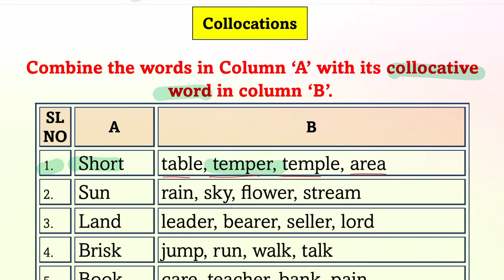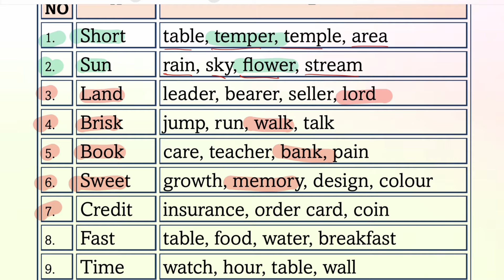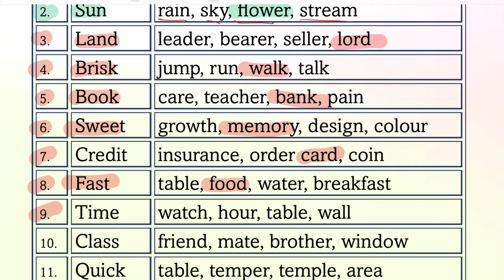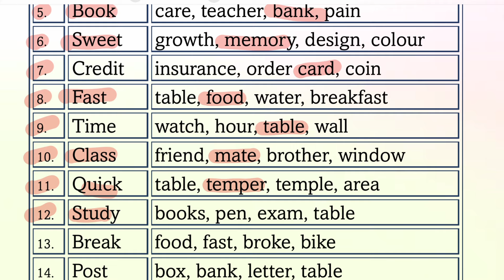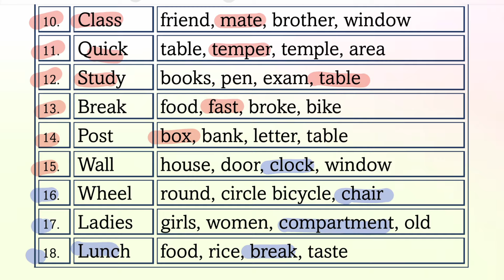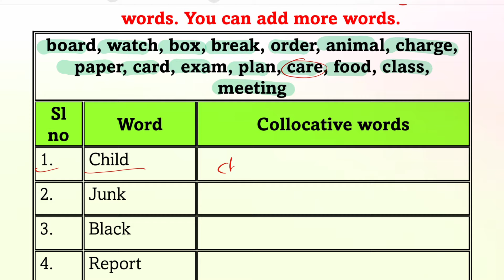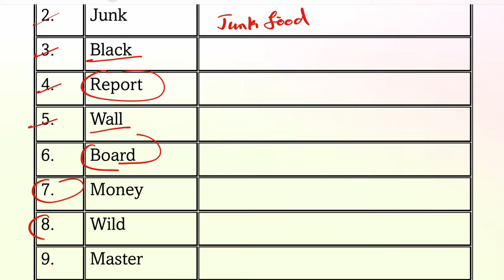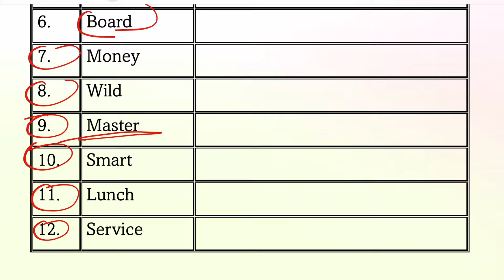Collocative Words SSLC ENGLISH GRAMMAR SECOND LANGUAGE English ಕನ್ನಡದಲ್ಲಿ ವಿವರಣೆ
Collocative Words SSLC ENGLISH GRAMMAR SECOND LANGUAGE  KANNADA ಕನ್ನಡದಲ್ಲಿ ವಿವರಣೆ

Watch USEFUL VIDEOS HERE
📚🖊️  SSLC SA1 EXAM
 SECOND LANGUAGE ENGLISH STUDY MATERIALS 🖊️📖

🖊️ PICTURE DESCRIPTION